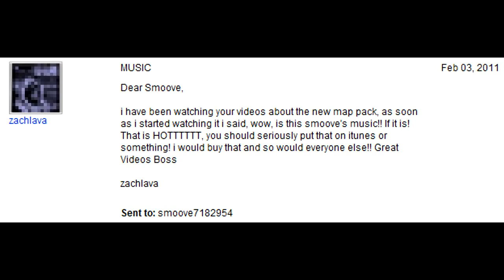COD Black Ops - Barbershop Waiting Times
How did he not see me moments are back!

How long does it take you to get a haircut? Are you that guy that waits 2+ hours for a cut because you have to get your hair cut by that specific barber?

I always thought it was a Smoove move to get in and out of a barbershop in under 30 minutes. I go to any barber available because I've never noticed a difference in the end result.